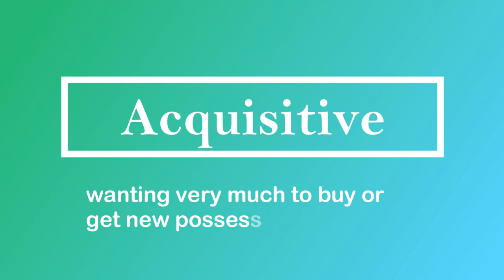Acquisitive Pronunciation and Meaning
Learn how to correctly pronounce the word acquisitive in Indian English with its meaning and examples :)